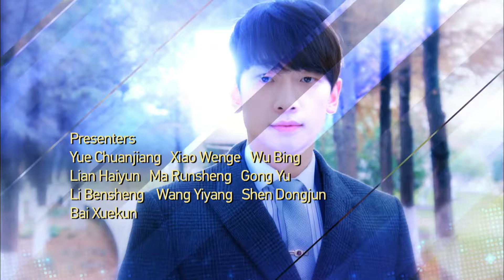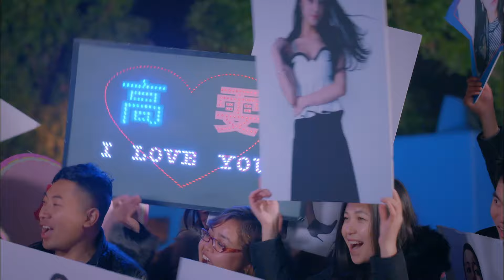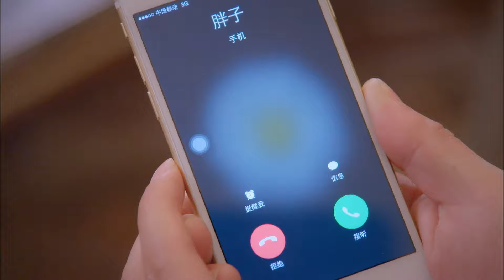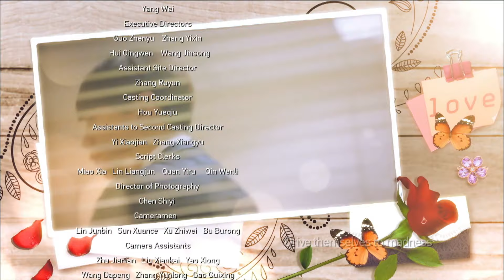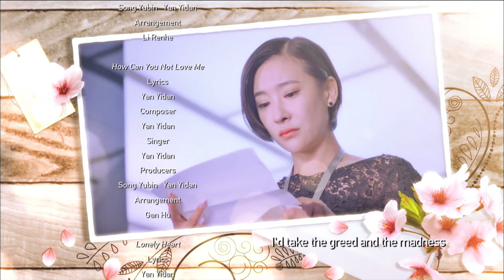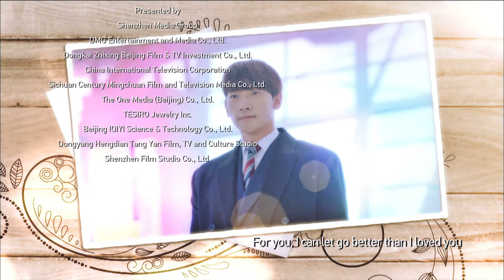Diamond Lover EP24 | Dilraba / Tang Yan / Rain/ LuoJin【Dubbed】